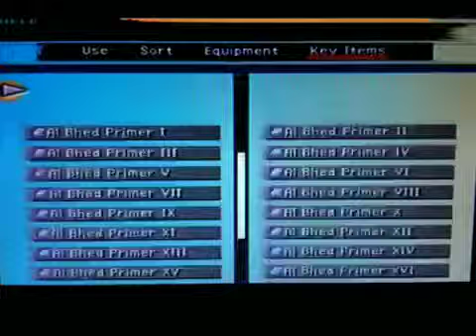Lets play Final Fantasy X - part 3 past the tested play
In this part more X mashing and we begin to unravel the full story